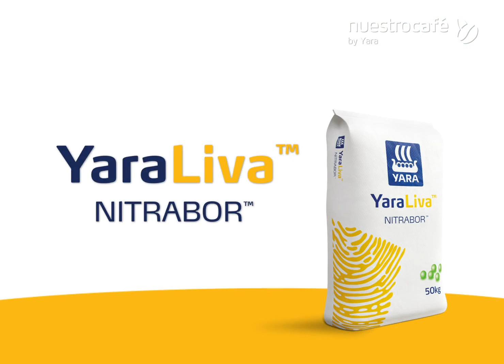CO - Testimonial Café en Prefloración I Jose Muse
Conoce aquí de la experiencia de los caficultores con los productos y servicios de Yara. En este video hablaremos de la etapa  prefloración en café